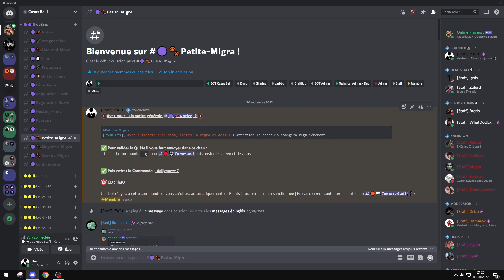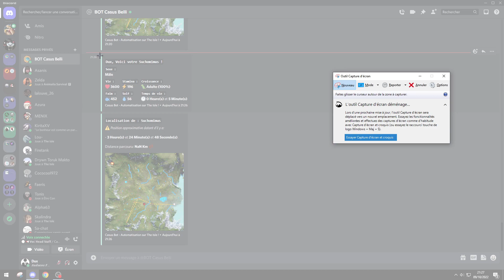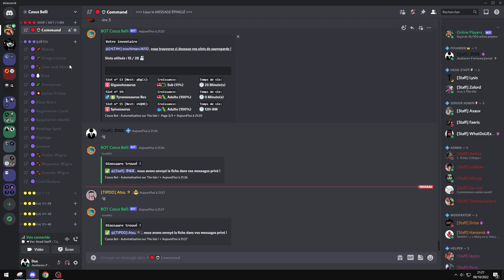Casus Belli : Tuto Quête Migra